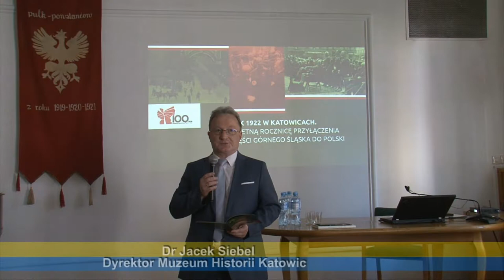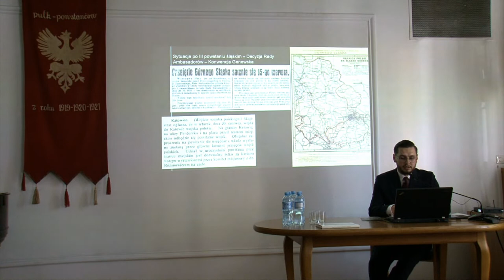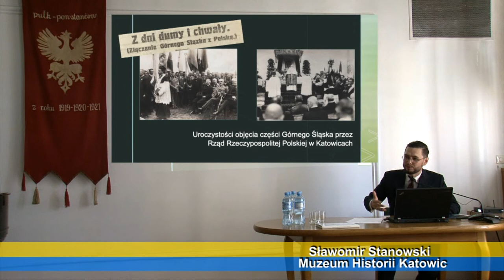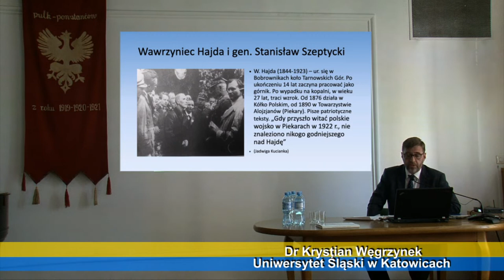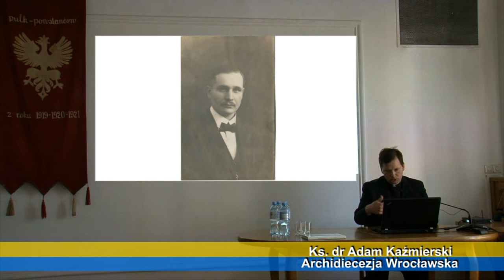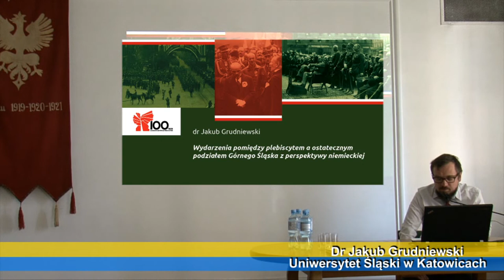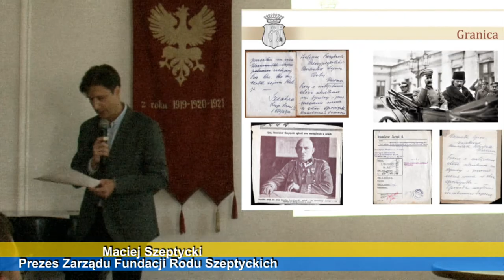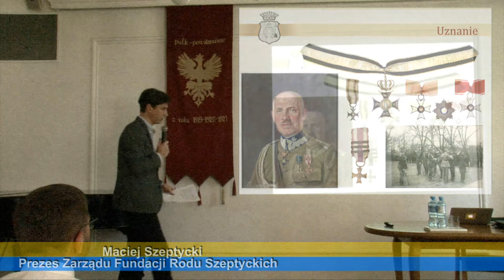Rok 1922 w Katowicach. W setną rocznicę przyłączenia części Górnego Śląska do Polski - sympozjum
Zapraszamy do obejrzenia relacji z sympozjum popularnonaukowego zatytułowanego „Rok 1922 w Katowicach. W setną rocznicę przyłączenia części Górnego Śląska do Polski”, które odbyło się 20 czerwca 2022 roku w gmachu głównym Muzeum Historii Katowic przy ul. ks. J. Szafranka 9.

Realizacja: Adam Turula